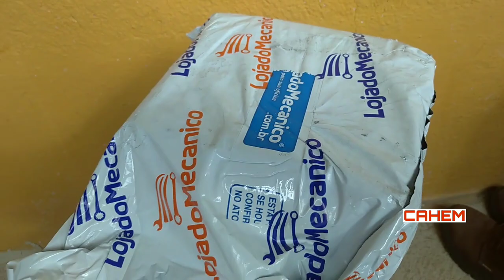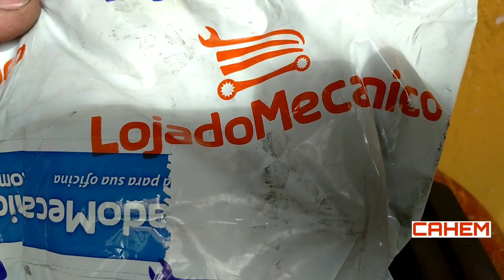NIVEL LASER DWALT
Neste vídeo mostro mais a ferramentas que comprei, em uma live fechada de aniversário da loja do mecânico.